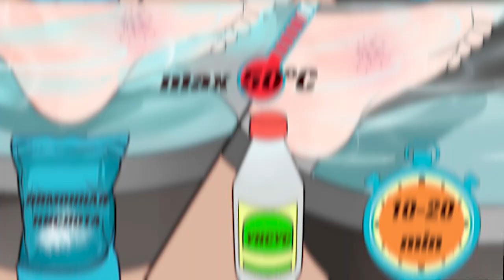ТОП-5 самых больших опасностей в Красном море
Рейтинг страхов, заблуждений и реальных опасностей Красного моря для купальщиков и снорклеров в Египте.